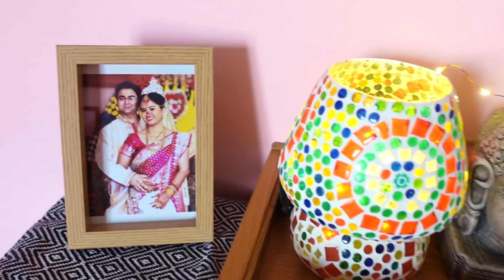এবার ঘরটা অন্যরকম লাগছে || Home Decor